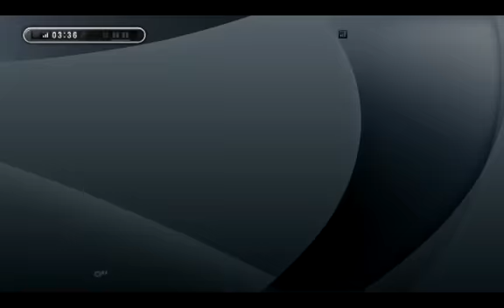PES2013 MLO CHEATER : Viano ( the "masquerading" CHEATER again!!! )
Viano NOW ALL KNOW & CHECK YOU ARE: HYPOCRITE & PATHETIC CHEATER "masked" back "AA" SWINDLER & LIAR. Now all see the TRUTH. Is the second time you CHEAT ME...

KONAMI PES 2013 Operation Policy (point 7 : Measures against Inappropriate Conduct) and PES 2013 -- CHEATING UPDATE